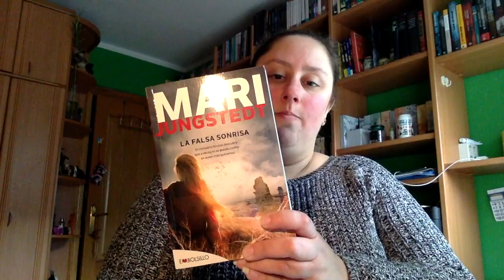Review La falsa sonrisa de Mari Jundsget